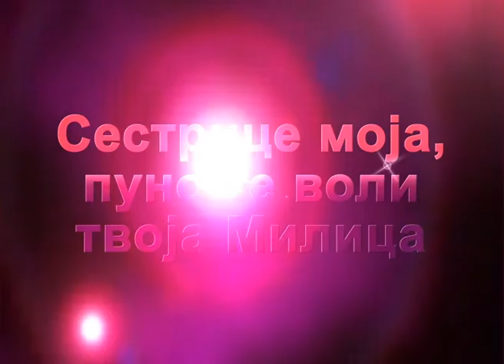4 Marija 4 rodjendan PAL